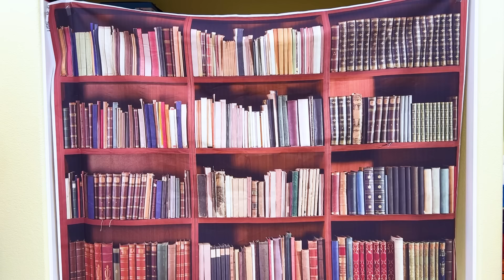Valores de Amistad y Aprendizaje en la Escuela con Wendy y Eric | Video Educativo para Niños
Wendy y Eric están en su experiencia en la escuela primaria. Descubre cómo aprenden a ser buenos amigos y adquirir conocimientos juntos en la escuela. ¡Acompáñanos en esta aventura educativa llena de diversión y aprendizaje!